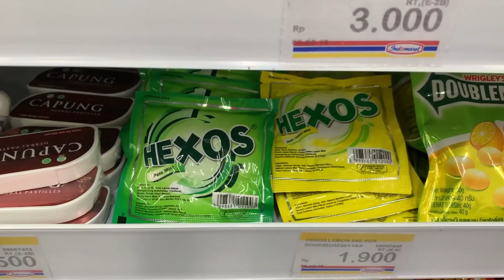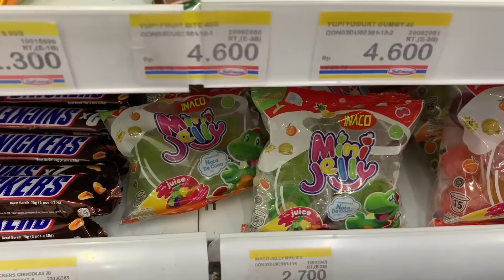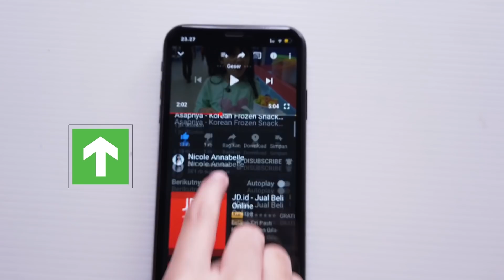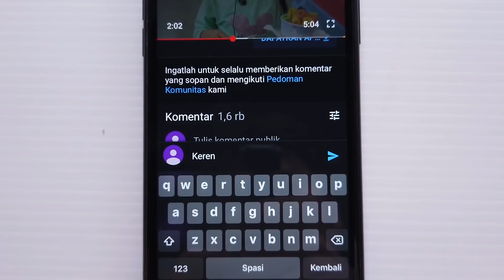24 JAM MAKAN WARNA HIJAU Di Air Terjun! ENTAH APA YANG MERASUKIMU ! Nicole Annabelle IMOO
Kali ini Nicole 24 Jam makan warna hijau diair terjun nih, dan joget entah apa yang merasukimu diair terjun
Kira kira gimana keseruannya
Langsung nonton aja
Berhasil kah Nicole??
Mau tau video seru lainnya